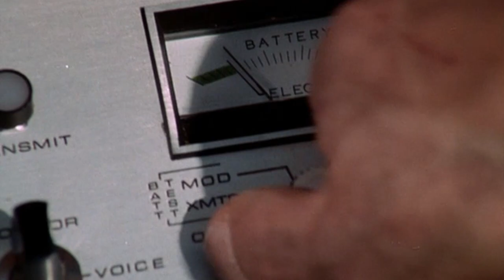Johnny and Roy (Emergency!) - Renegades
Another video I put together; hope you enjoy!

Show: Emergency!
Song: Renegades by X Ambassadors
Program: iMovie